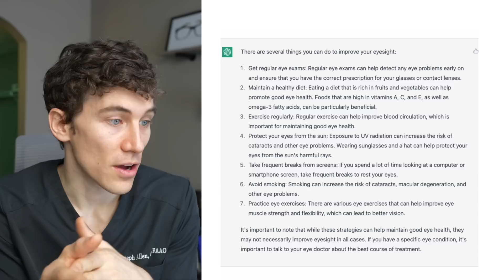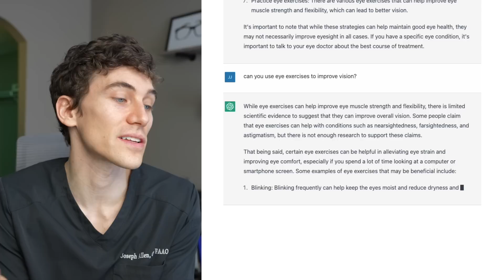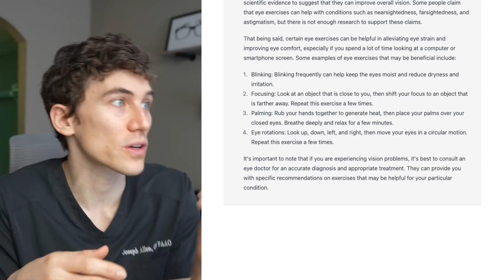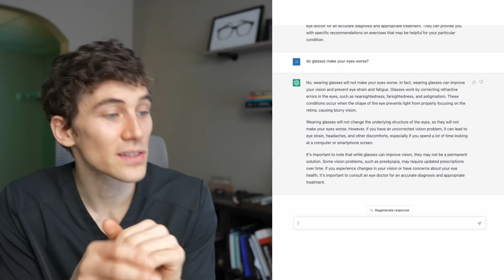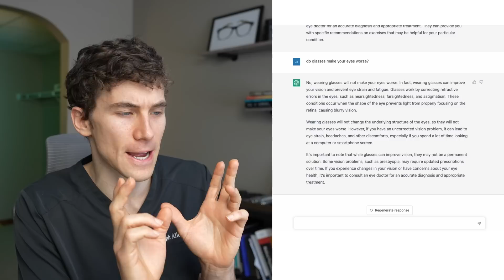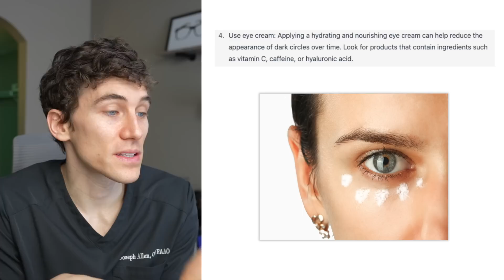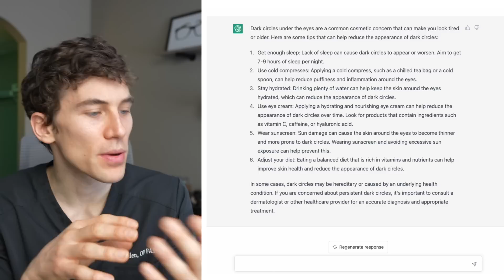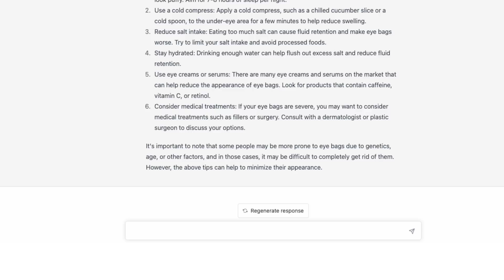Fact Checking ChatGPT - Eye Doctor Reacts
Can ChatGPT improve your eyesight? Today, Dr. Allen fact checks ChatGPT and reviews what it gets right and where it comes up short.

ChatGPT is a software on the internet built with artificial intelligence. It can be very entertaining and can even write and create written works. Here Dr. Allen asks chat GPT several questions about eye health and vision to see what it knows.

I hope you find this video helpful and please comment with any questions you have. I take all of your comments and questions seriously and I appreciate you. - Joseph Allen, OD FAAO, Diplo ABO

About this video: ChatGPT is a new AI software which can give some suprising results! In this video, Dr. Joseph Allen, OD, FAAO Dipl ABO tries asking Chat GPT several questions about eye health and vision to see what it comes up with.

Chapters:
0:00 Fact Checking ChatGPT
0:20 how to improve your eyesight
3:15 can you use eye exercises to improve vision
4:48 eye exercises for eyestrain
5:56 do glasses make your eyes worse
9:30 how to remove dark circles
12:37 how to get rid of eye bags